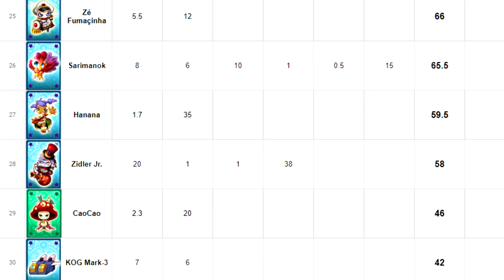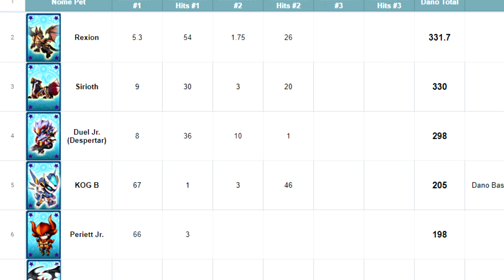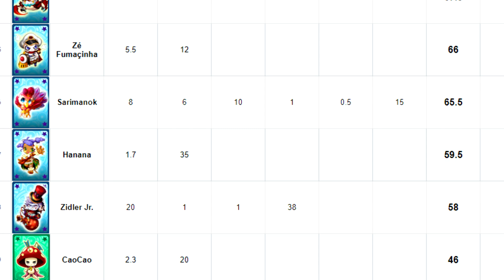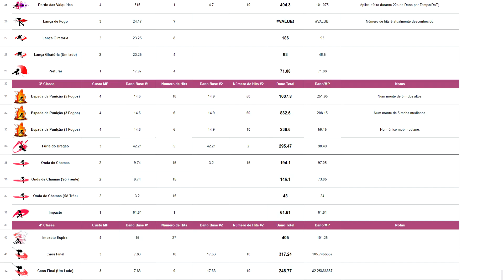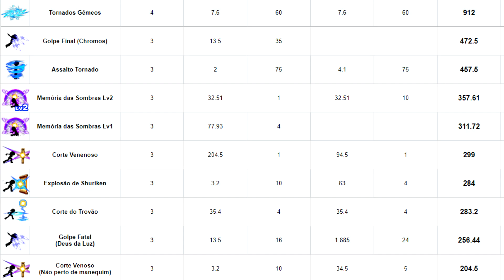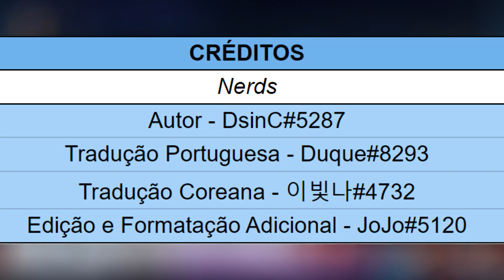A MAIOR FONTE DE INFORMAÇÕES SOBRE SKILLS E PETS! Grand Chase Classic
Olha a mais nova fonte de informação que a comunidade ta criando

► Tw1tter: /SaturnoNaArea
► 1nstagran: /saturnonaarea
► Faceb00k: /SaturnoNaArea

♦♦♦ Créditos ♦♦♦

► ANIMAÇÕES CRIADAS PELO CANAL DO SAVIO FERRAZ!

Hora de jogar com a amy carai, partiu grand chase classic!